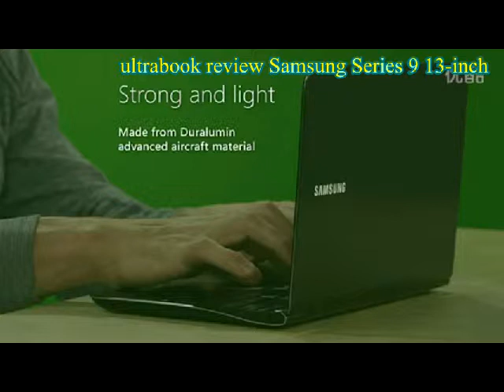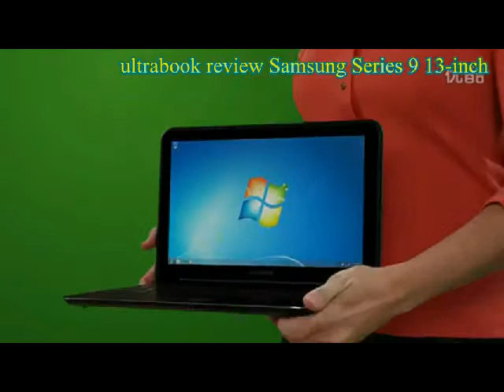Samsung Series 9 13-inch convertible ultrabook review